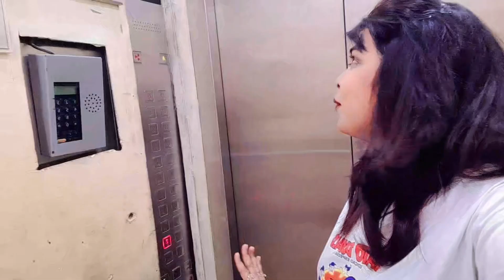आज मैं कहां गई थी और इतने सारे गिफ्ट क्योंकि पैक/ स्वीट कॉर्न रेसिपी/ लिफ्ट में डर गई मैं